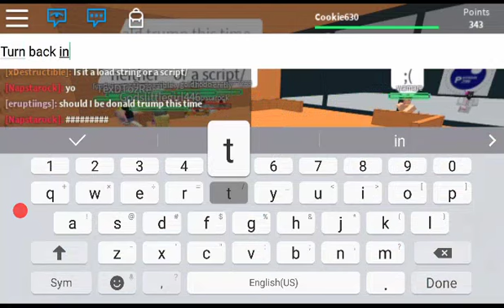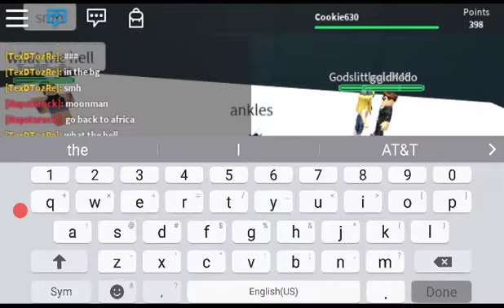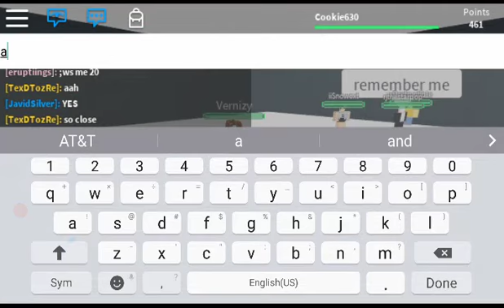Harambe and the KKK